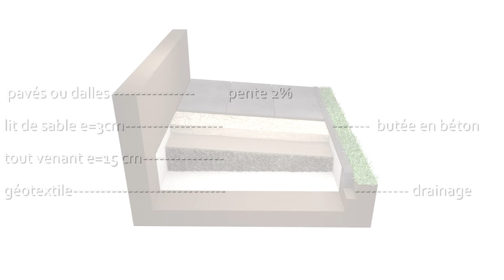POSE DE PAVES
Instructions pour la pose de pavés.